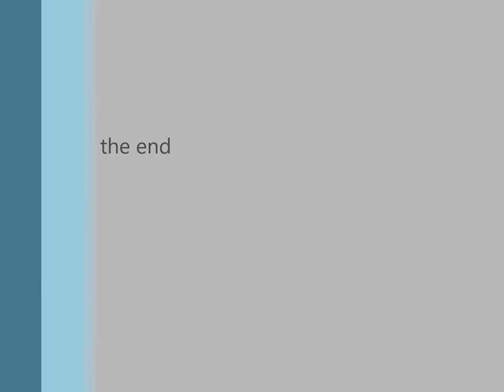thunder over stafford